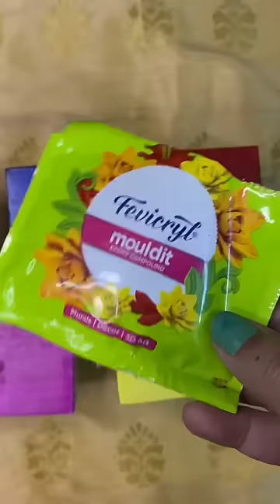DIY home decor/Beautiful transformation 😱diy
DIY home decor/beautiful transformation/home decoration ideas/art ideas /how to do Rajasthani art step by step /beautiful transformation of simple wooden  box to beautiful  Rajasthani  chest.

Full video link above ⬆️